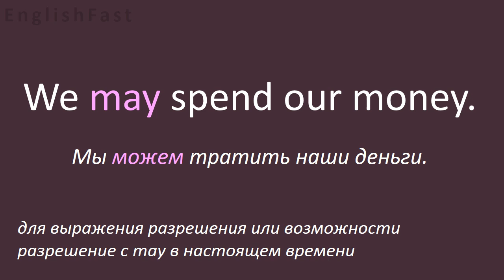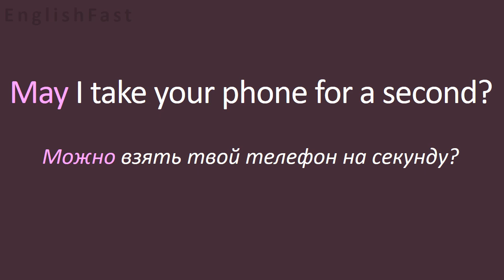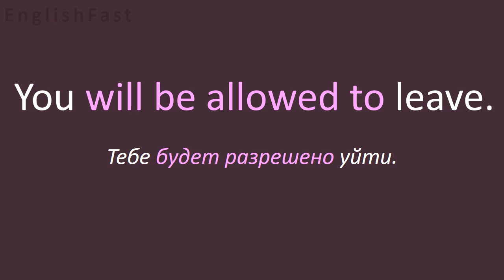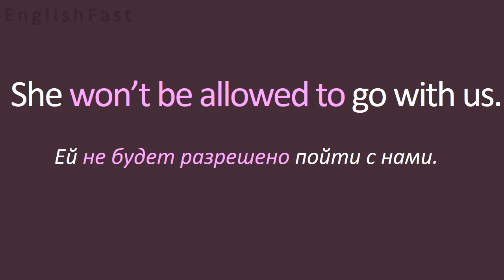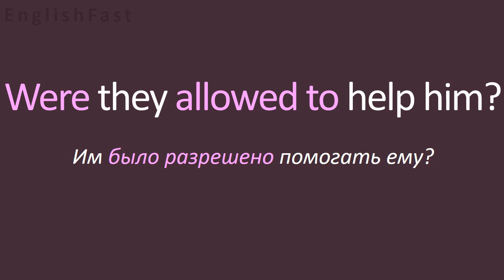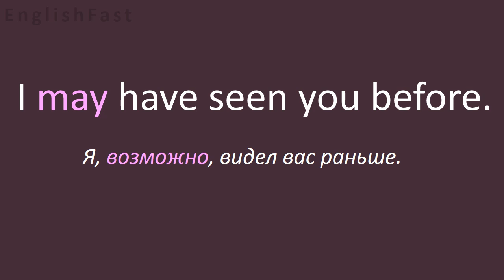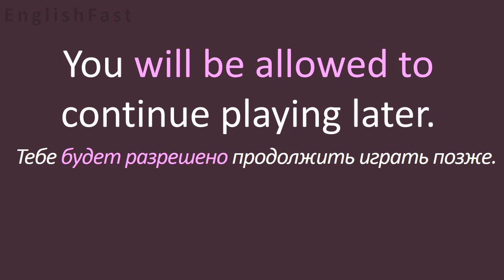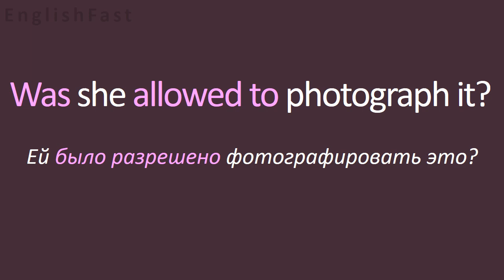МОДАЛЬНЫЕ ГЛАГОЛЫ MAY MIGHT & BE ALLOWED TO. ТРЕНАЖЕР.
Потренируем модальный глагол MAY, модальный глагол MIGHT и их синоним BE ALLOWED TO в вопросах, утверждениях и отрицаниях.
Погружение в английский! Прослушайте несколько раз произношение носителей языка, и это действительно улучшит ваш навык восприятия на слух!

Оставляйте свои комментарии, предложения, мне очень приятно их читать, они мотивируют меня на создание полезного контента для вас.

Улучши показатели в английском на 100% с EnglishFast.
Специальная методика поможет улучшить английский, ведь наши видео основаны на технике «Теневое чтение».

00:00 20 английских фраз
16:51 Проверь себя!